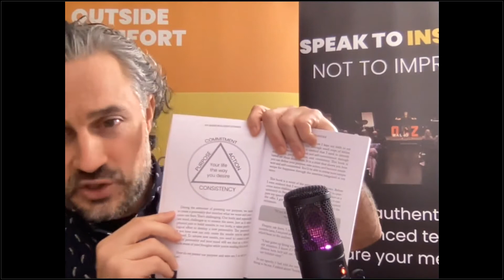Outside Comfort Zone - Interview with The Institute of Leadership & Management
Mental gym for your mental strength, emotional intelligence, and social competence through interactive exercises within personal development.

RICARDO KOANUKA
Ricardo was made a licensed master by the founders of Neuro-linguistic Programming (NLP), a set of tools and techniques that focus on change in perception, internal communication and choices.

Read the book; No more bullshit stories,